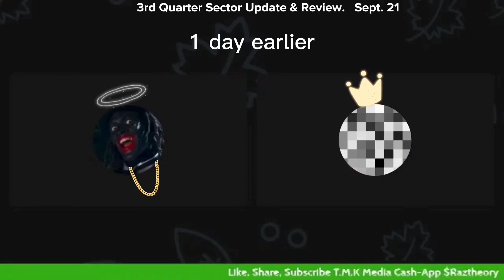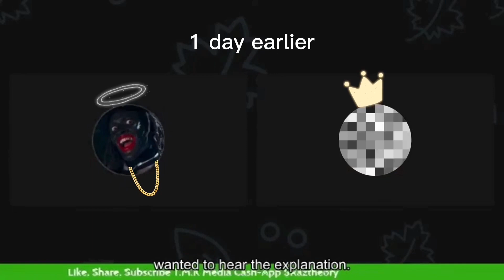Re: the invitation. (context in the description)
Bombay..

You said you invited The Al Show bro..   I have no reason to lie..  it’s not that serious to me, but it must be for you because you edited the live show to delete your whole statement. Then you went live again and denied inviting The Al Show.  Why go through all that?  So what if you invited AL?
     Thing is, I don’t really know if you invited AL (and I really don’t care), but I do know that you said you did..  and then you covered it up.  To what end?  I think that’s pretty Manipulative to have a live stream about Comments, put my comment on the summer jam screen, directly dispute my comment.. and not tell the viewers that you Edited-Out the material that the comment is based on. lol.. . That's super-dirty bro..  and so unnecessary.  It's not even that kind of party..  you could have just said, "lol.." to that comment and kept it pushing.

it seems like such a minor thing..   listen..

Despite being accused of being me.. you don't really know me..  but one thing you should know about me from the sector is that I pay attention to detail.  And again..  I don’t know if you invited AL, I just know that when you were running from Nikki, you said that you invited AL...  that's it.  I'm well aware that you could have been lying  just to appease her and quell her outrage.
     The point of my comment was not about the invitation at all..  the invitation just fit in with the overall idea.. which was..  that you and AL were on the same page..  the two of you spoke well of one another.. you used complimentary language toward one another.. and you each appeared to be comforted by the discussion of your trials and tribulations with Star Gate.
      The show flowed like an outlined show.  It felt coordinated.. and it flowed smoothly.   The support materials you played.. the clips.. re-enforced the ideas that both of you had put forth regarding Star Gate's modus operandi.   You played AL's clip where he described his theory of Star Gate.  You called his description "Eloquent" on at least 3 occasions.  You guys rarely talked over one another..  neither of you had any questions about what was going on..  and that improvisational feeling of on-the-fly content creation did not appear anywhere during your time together.   AL would give his speech.. and you would nod.. and agree on some points.. and suddenly he would say, "go ahead".. seemingly out of the blue.. and you two would trade places with AL nodding and agreeing.
     It was actually a good show..  the slight disdain you picked-up in my comment was because of the 'flip-flop'.  Even though I don't fuck with AL, it came across to me as shady to look a dude in the eye figuratively and say complimentary things.. then the moment he's gone..  say a bunch of negative things that directly contradict what had been going on up until that point.
     But in the end.. it's your show bro.. and you can do what you want.  I gotta admit I was mildly-surprised .. though I had noted that you didn't particularly like being confronted with alternate perspectives.. and that you don't leave much room in your music or in your live shows for other ideas..  you seem to crowd the space with a serial stream of everything you want to say.. perhaps not recognizing the redundancy of some of those ideas..  and instead.. like Coltrane.. you just speed-up and play every note of every single idea.. and without Miles Davis to impose the idea of space and leaving room for each note/idea to breathe fully..  some of the songs start to just sound like pure noise.. and the people lose the ability to follow the structure..  and eventually just stop actively listening.

I said all of that to say this..  bro..  learn to say "fuck you"..  and "lol.."   And to mean it.  Those two phrases will set you free from "bomgay" and any other moniker you find taped to the back of your blazer.  Repeating "I dont take this seriously" over and over again with a serious tone of voice actually communicates the opposite..  and delivering scathing remarks to no one but everyone through talking in general is passive-aggressive AF.  You obviously do take this very seriously.. and there is nothing wrong with that..  but just learn to say "Fuck You"..  and learn to really laugh out loud..

Peaceout.

JJ

0:00  the comment
0:27 the answer
0:44 the contradiction